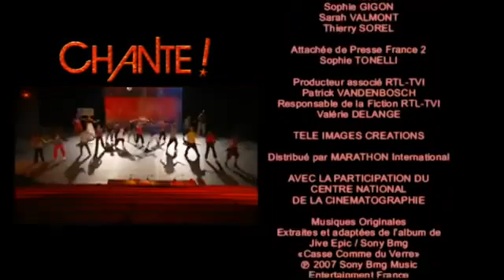Chante ! Bas Les Masques S01E24 COMPLET DVD